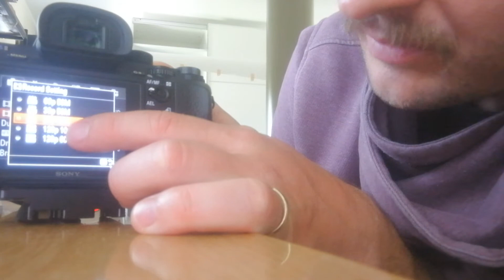Ono ko formatiraš kartico zaradi neke glupe fore na Sonyu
Saj ne morem verjet...